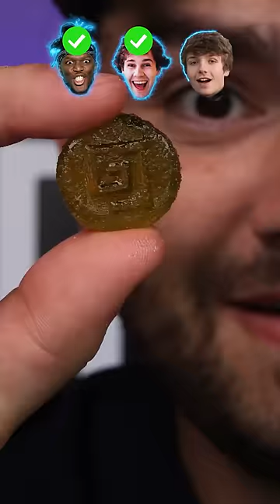YouTuber Products vs Braces !?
Let's Find Out Which YouTuber Product will break my bracket.

Smile On :)